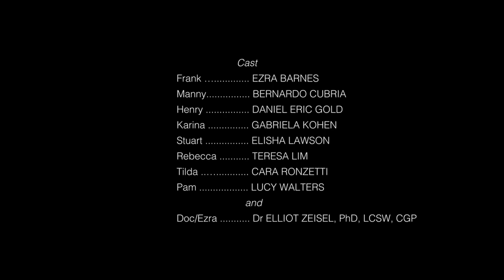S1, Ep2 : Confession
Should Frank take a new job or leave his wife? Rebecca learns that what happens in Vegas doesn’t stay in Vegas when you’re in group therapy.

Written and directed by Alexis Lloyd.
Inspired by Irvin Yalom’s novel “The Schopenhauer Cure”.
Cast: Ezra Barnes (Frank), Bernardo Cubria (Manny), Daniel Eric Gold (Henry), Gabriela Kohen (Karina), Elisha Lawson (Stuart), Teresa Avia Lim (Rebecca), Cara Ronzetti (Tilda), Lucy Walters (Pam) and Dr Elliot Zeisel PhD, LCSW, CGP (Doc/Ezra).
Executive Producers : Ronald Guttman, Jack Lechner and Alexis Lloyd
Co-Executive Producers: India Mahdavi, Dr Elliot Zeisel PhD, LCSW, CGP (Doc/Ezra).
Casting: Sig de Miguel and Stephen Vincent.
Cinematography: Luke Geissbuhler.

(for full credits: see IMDb and website)